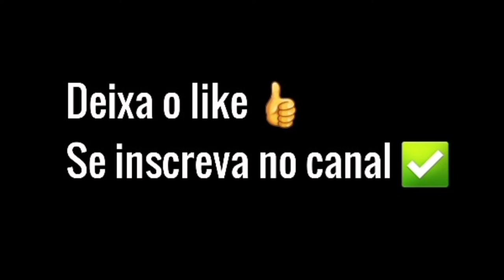TOP 10 MOTOS + EMPLACADAS EM AGOSTO 2021